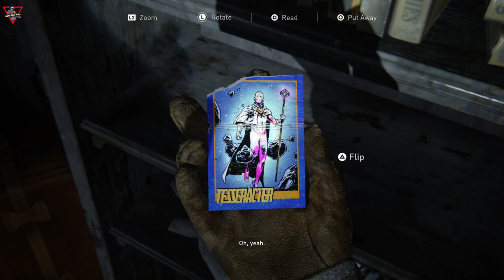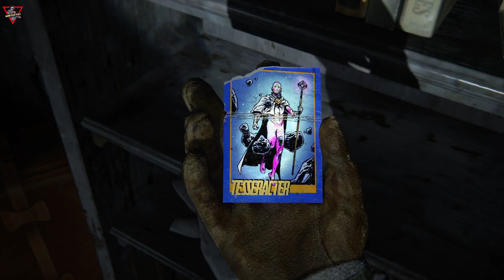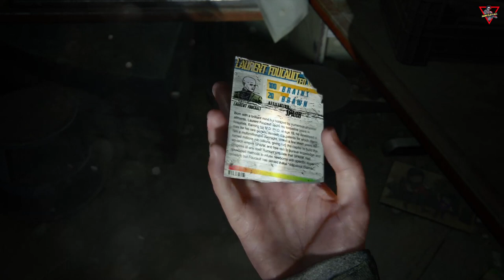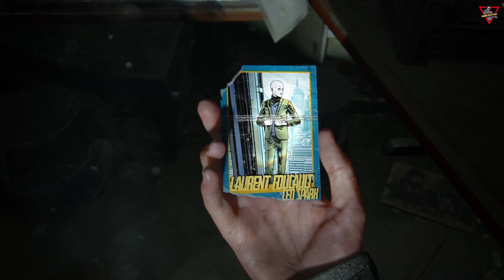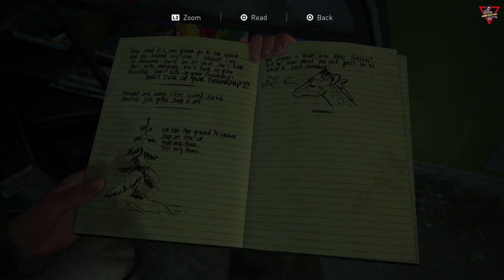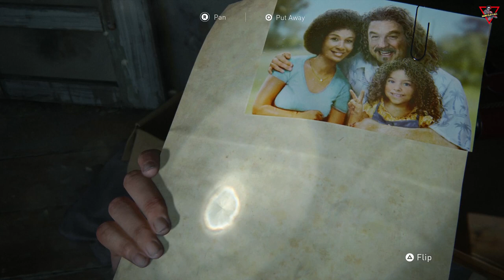The Last of Us Part II [2020] [Part 02] [Lang: En - Sub: En/Ar]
وتواجه التداعيات الجسدية والعاطفية لأفعالها.ـ